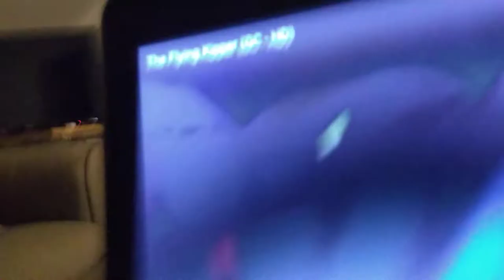All the goofs in the flying kipper